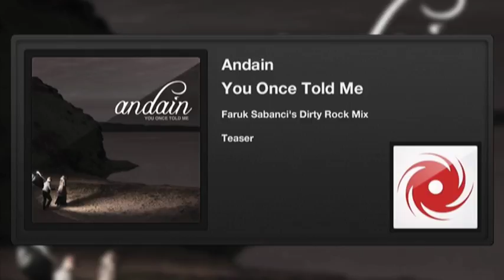Andain - You Once Told Me (Faruk Sabanci's Dirty Rock Mix) (Teaser)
Black Hole 586-0
Andain - You Once Told Me
1. Album Version
2. Agnelli & Nelson Remix
3. Faruk Sabanci's Dirty Rock Mix
4. Moonbeam Remix
5. Walsh & McAuley Remix
6. Zetandel Chill Out Mix

After the huge success of Andains' 'You Once Told Me' there's now a big remix package available. Zetandel has turned this electronic track into a tune to chill out one whilst Agnelli & Nelson, Faruk Sabanci, Moonbeam and Walsh & McAuley have transformed the track into different variations of trance. Between all these remixes of this big Andain hit, there's surely one for you!

Despite the modest size of their discography, the history of one of EDM's greatest cult duos has created quite a few ripples in the industry. "Summer Calling". "Beautiful Things". Just the titles of two tracks, two successive years, two conclusive anthems and ones that masterminded the rocking of countless club floors. That was followed by a recorded-but-never-released long-player, band hiatus, a parting of ways and finally, in 2011, the reunion. All of which has led to the release of their album 'You Once Told Me' in 2012.